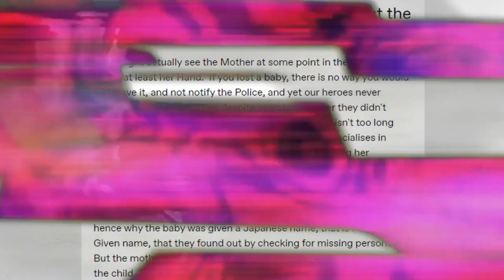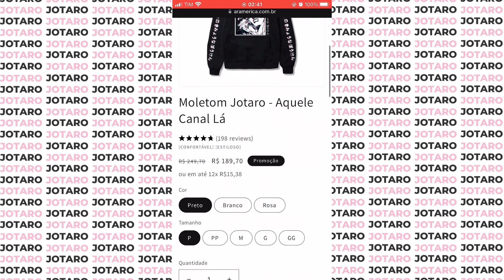TEORIA: A MÃE DA SHIZUKA FOI MORTA PELO KIRA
No vídeo de hoje eu vou comentar a teoria de que a Shizuka (A bebê invisível da parte 4) teve sua mãe morta por Kira Yoshikage.